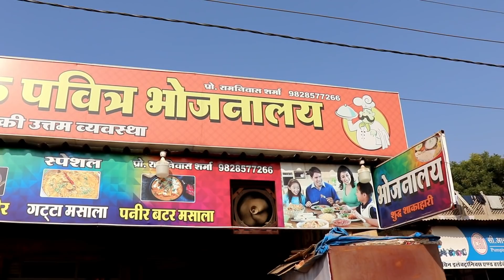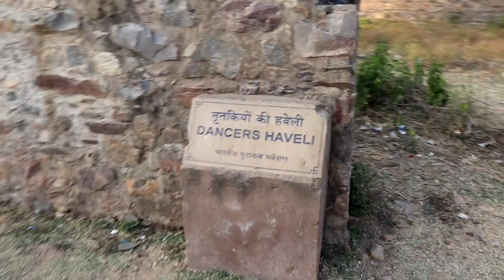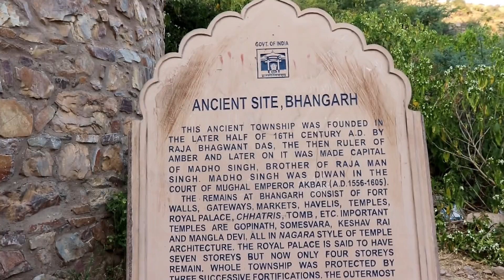BHANGARH FORT | INDIA ' S NO 1 HAUNTED PLACE